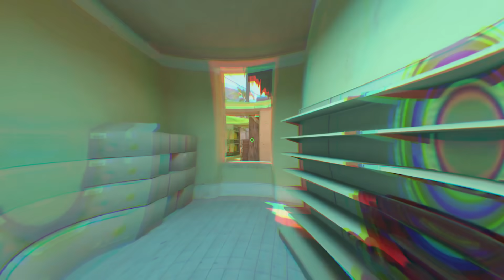How to PAY 2 WIN in Counter Strike 2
summit1g returns to Counter Strike 2 with the best settings and finds out the best way to climb in premier!